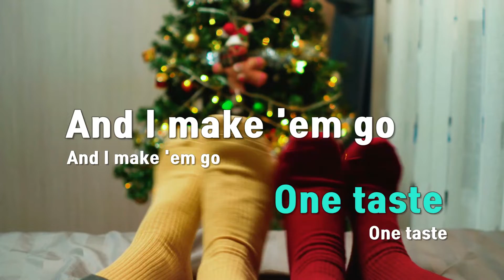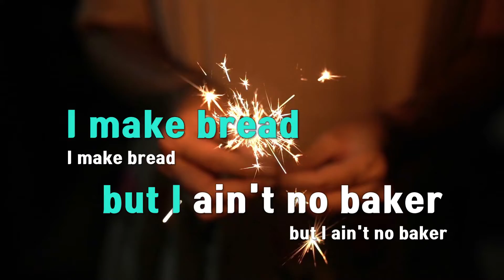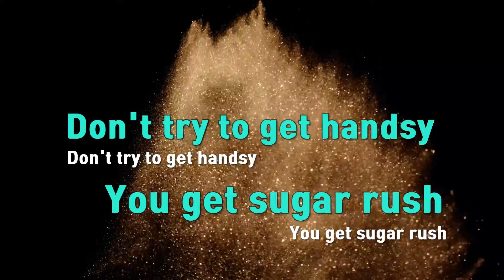[TJ노래방 / 멜로디제거] Sugar Rush - 비비(BIBI) / TJ Karaoke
Sugar Rush  --  비비(BIBI)